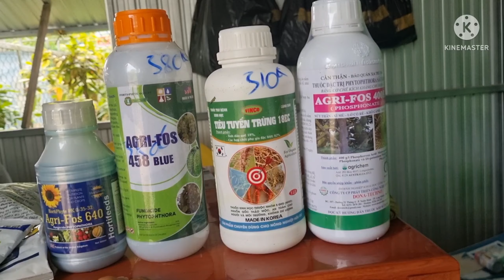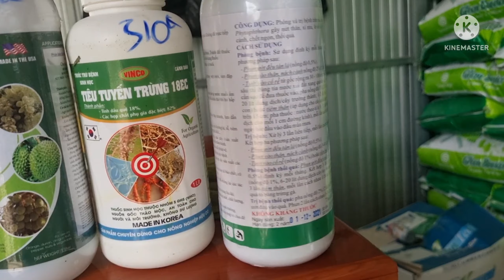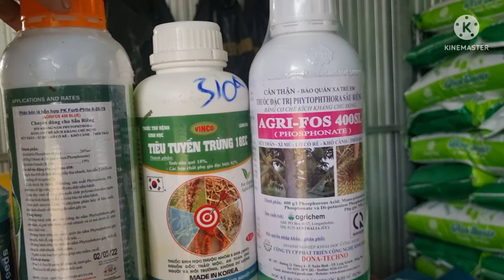Bệnh vàng lá thối rễ gây hại trên sầu riêng vào mùa mưa dầm